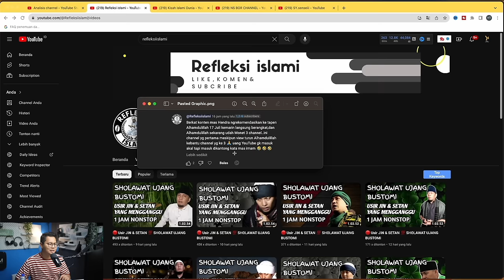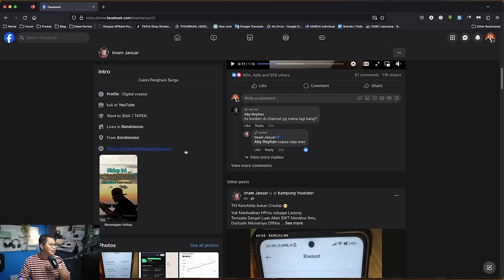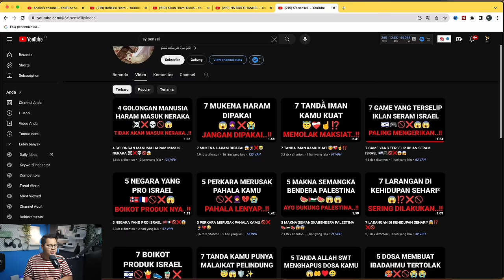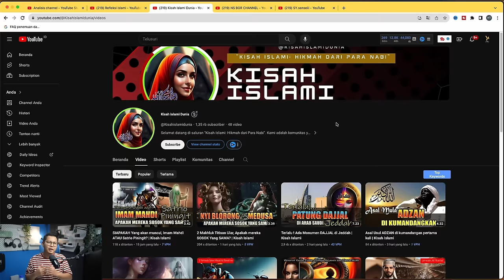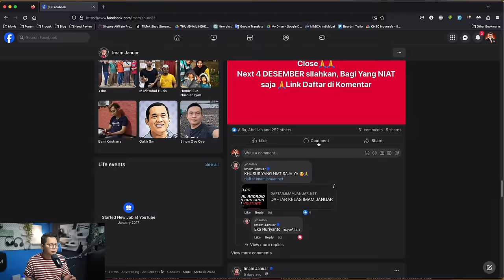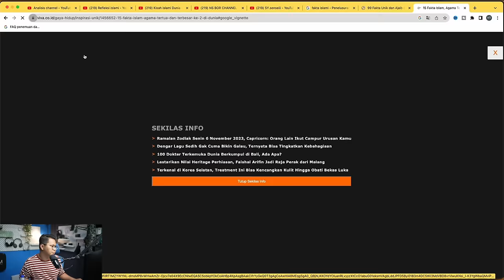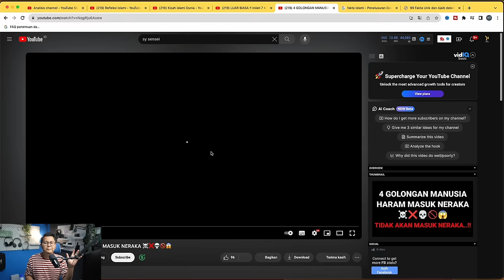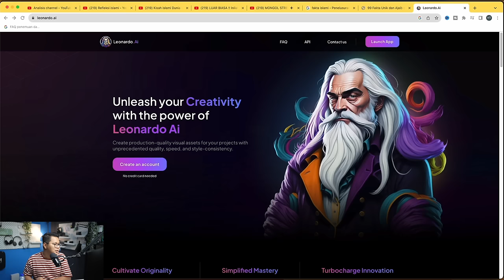3 Channel Langsung Monet, Cari Uang di Youtube Sambil Dapat Pahala, Peluang Penghasilan Jutaan/Bulan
Cara menghasilkan uang dari internet dengan konten islami tanpa menampilkan wajah di youtube. buat kalian yang ingin dapat penghasilan tambahan dari internet dan ingin bisa punya kerja sampingan dari youtube dan hp kalian, video kali ini kita akan bahasa bagaimana cara mendapatkan uang dari internet dengan memanfaatkan HP dan juga internet yang kita miliki. Ini merupakan konten islami tanpa menampilkan wajah yang memiliki peluang tinggi untuk sukses di youtube.